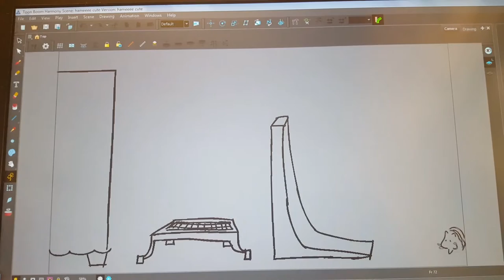Animation - Donut Hamster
My first animation on Toon Boom!
It's in a loop, at 24 fps.

It's not much, but I can only get better!

Recorded on my phone